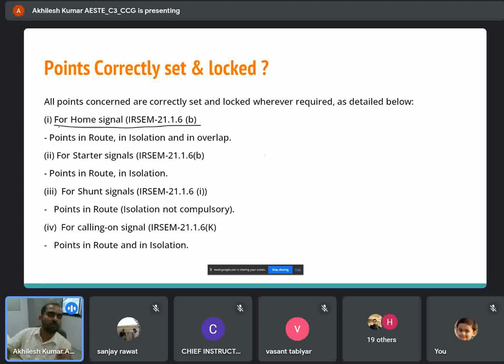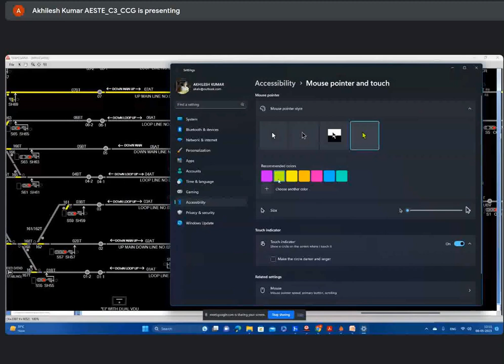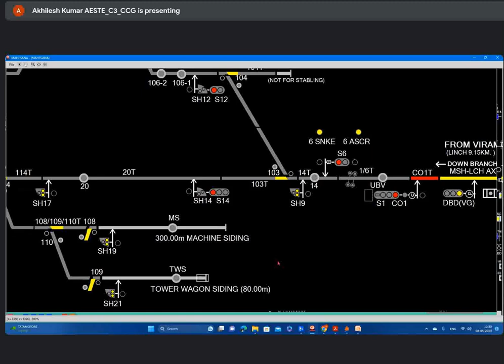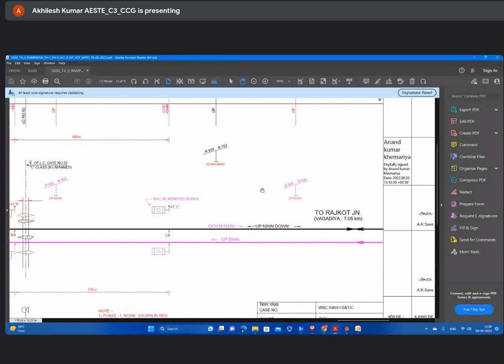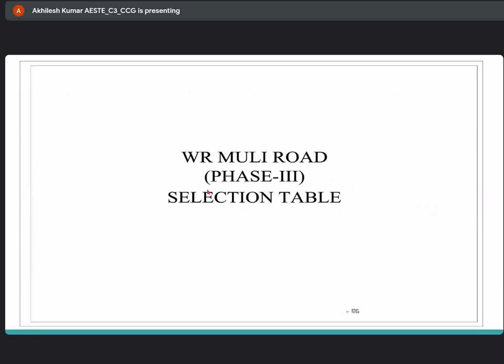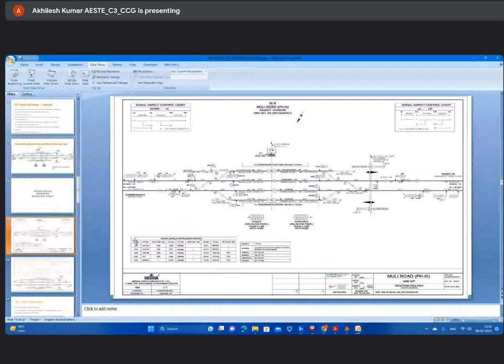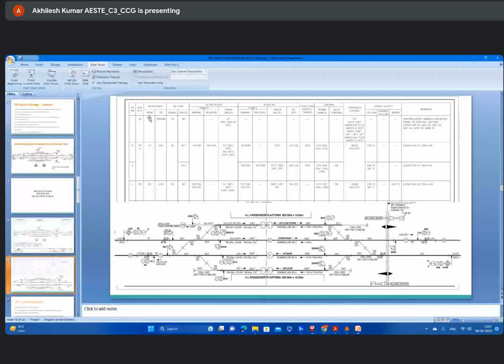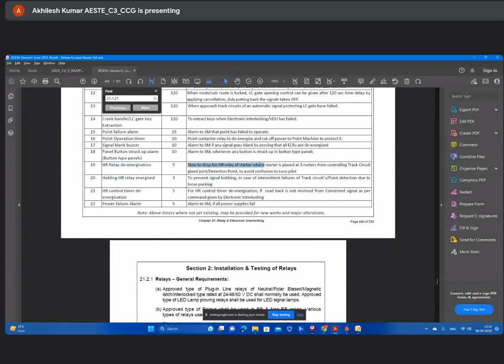Principles of Interlocking, Signal Interlocking Plan, Route Holding Principles, TOC | Part -2 | S&T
Lecture for Pre-Selection training of ASTE LDCE (30% & 70%) and JE Signal -departmental exams.

Gratitude to ;
Sh. Akhilesh Kumar
Asst. Executive Signal & Telecom Engineer
Western Railway